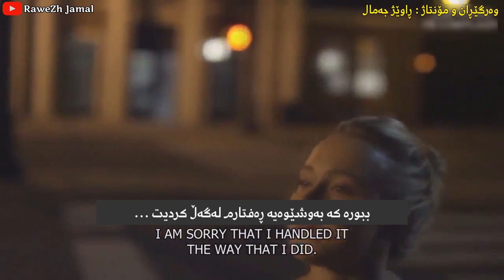Sad Broken Heart Kurdish Subtitle ناتوانم خۆشمبوێیت ناتوانم ڕقیشم لێت بێ خۆزگە هەرگیز نەبوویتایە